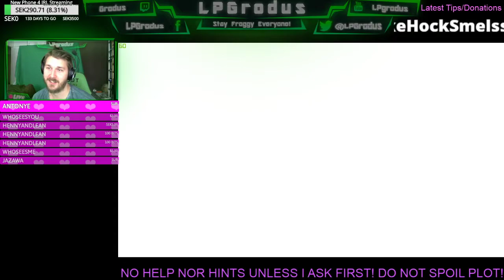Yakuza Zero (Blind) Part 7 Chapter 5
Chapter 5 begineth!

Hope you'll enjoy this Let's Play, Gameplay, Walkthrough, Playthrough of Yakuza Zero (Blind)!

•Links•

Join the Frog Squad!